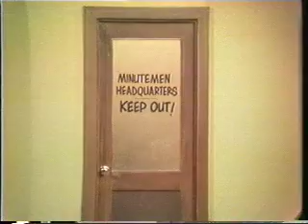Laugh In "TACO Dog Fight"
TACO T100 WWI dogfight in and around Burbank.
1970 episode 23, Ringo Starr was the guest star.
The Mini Bike is a TACO T100.